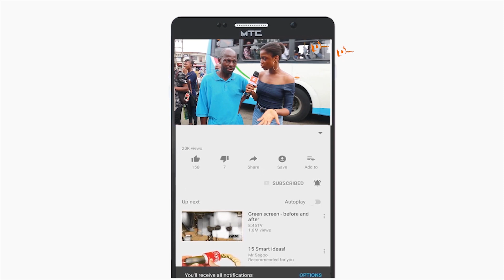LATE IBIDUN IGHODALO'S DAUGHTER, KEKE PAYS TRIBUTE TO HER MOTHER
Most people had nothing but good things to say about the Late Ibidun Ighodalo; and it was obvious that the news of her death would take a while to recover from.